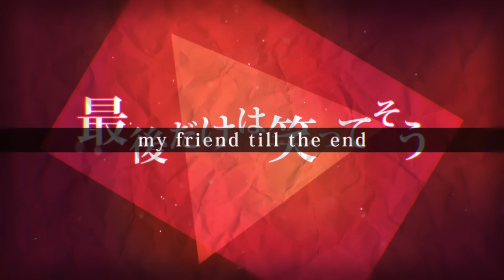ラストスマイル - S7ICKCHICKs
他i-tunes,レコチョク,DE-LUXE,Amazon MP3,オリコン等配信中！！

by S7ICKCHICKs
Produced by TEAM2MVCH

Directed by TOSHA-B